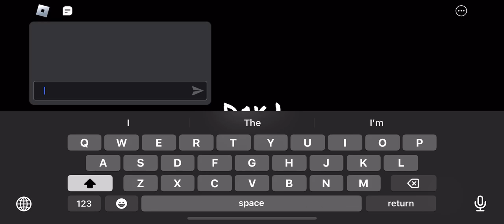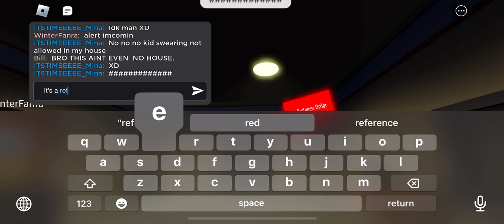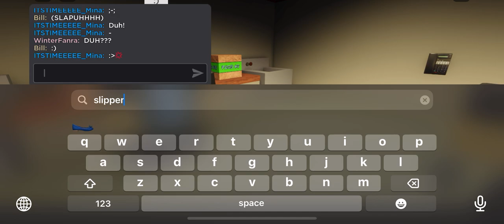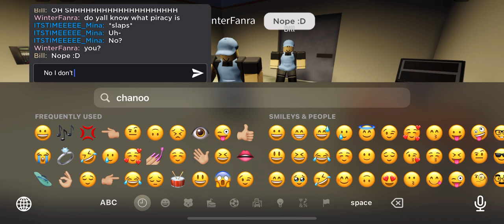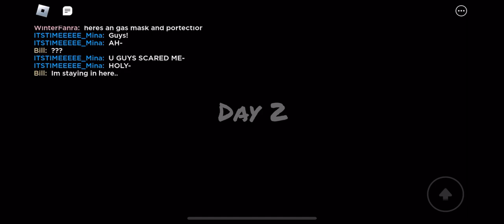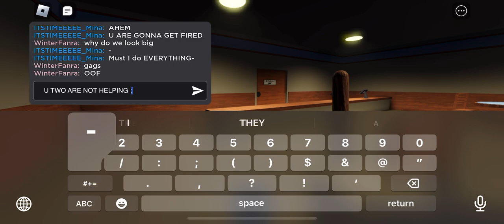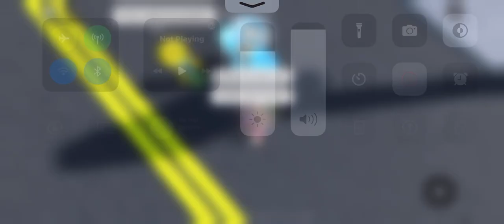Me, Bill, and lean playing a game :D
Should I do more like this?